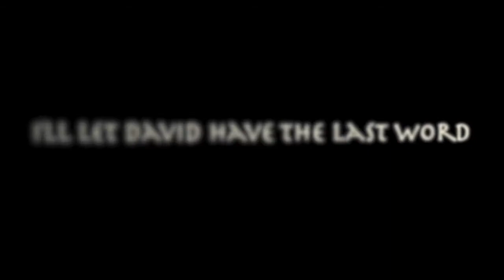Gesher Was Clearly Born in the USA (besides Gabe)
Yom Sport 2012 at Camp Ramah in the Poconos